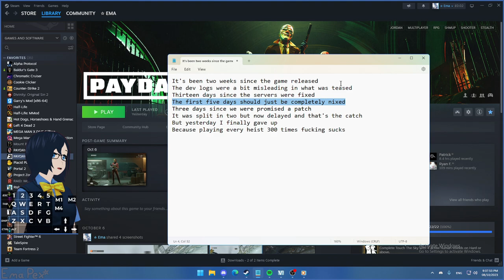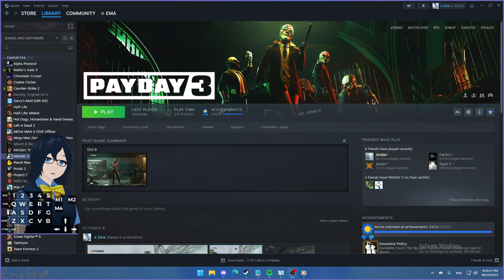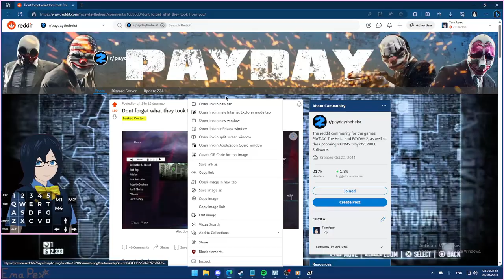The many issues with Payday 3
it needs a bit more time in the oven, to put it simply.

0:00:00 - intro
0:02:33 - pre-release info
0:04:35 - rushed development
0:06:41 - progression
0:09:58 - rng
0:16:37 - state of the game
0:19:00 - weapon customisation
0:23:31 - deployables and tools
0:26:27 - skills
0:27:27 - weapon stats
0:34:10 - zipline bags
0:35:26 - dirty ice (stealth)
0:46:18 - rock the cradle (speedrun route)
0:52:16 - almost level 117
0:54:05 - under the surphaze (stealth)
1:03:52 - preset masks
1:05:43 - outro